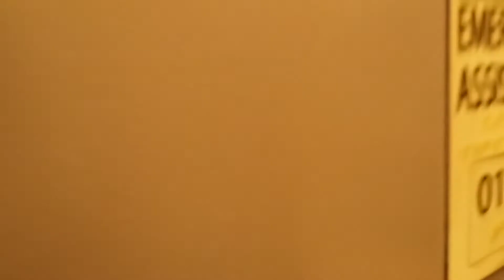20140424 161256 Red Line 01700 RFW between Quincy Adams and Braintree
Fron train view off MBTA Red Line traincar 01738 from Quincy Adams to Braintree Station